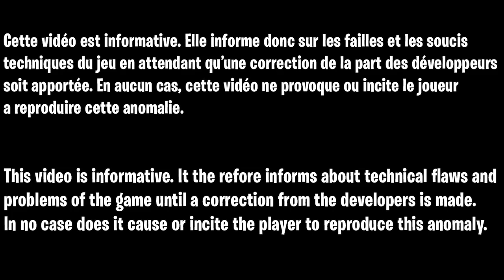COMMENT ACCEDER AU PACK A PUNCH MANCHE 2 SUR MAUER DER TOTEN COLD WAR, GLITCH PAP ROUND 2 ZOMBIE FR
▬▬▬▬▬▬▬ • BIENVENUE 😍 • ▬▬▬▬▬▬▬

▬▬▬▬▬▬▬ • PARTENAIRES 💪 • ▬▬▬▬▬▬▬

👉StealthGamer:
"SOISCOOLMEC"
"STRIKESOISCOOL"

TikTok "SoisCoolMecYTB"
👻Snapchat "soiscoolmec"

.▬▬▬▬▬▬▬ • TOP DON 💰 • ▬▬▬▬▬▬▬

▬▬▬▬▬▬▬ • MUSIQUE OUTRO 🎵 • ▬▬▬▬▬▬▬